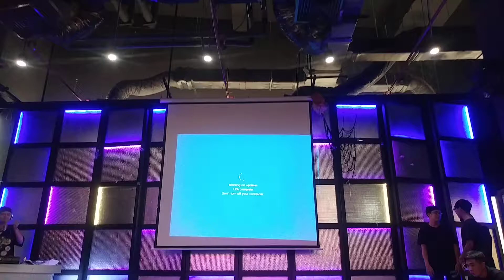Wonder Summer 2017 - Showcase - POPPING CƠ BẢN Class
Giáo viên: CK Animation

WONDER Dance Studio - Hanoi, Vietnam.